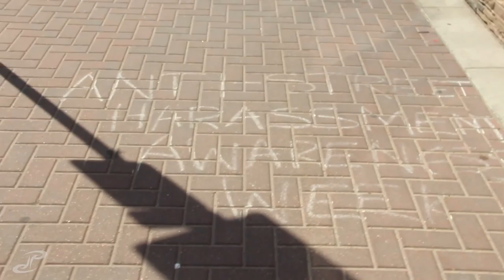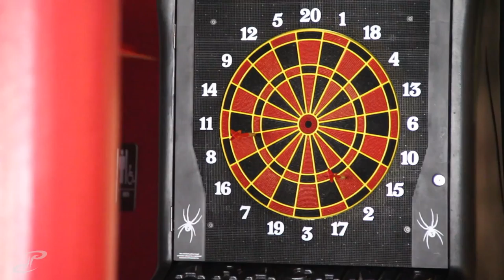VLOG 090 - pizza burger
stopped over at my friends grandparent's body shop to see if i could get the dent pulled out a bit, and they were pretty successful without buying any parts. we headed to the hill then to catch up with some friends at chad's pizza, and after resting for a bit we decided to stop by ginger's to have a few on their patio during some graduation party through uni